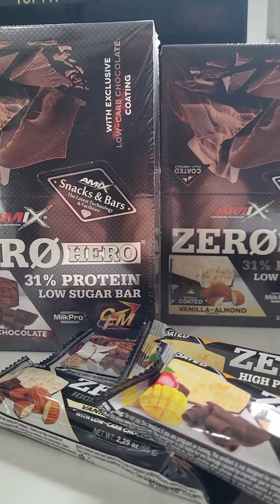Batony Proteinowe bez cukru - Amix Zero Hero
Chyba każdy na świecie lubi słodycze, zwłaszcza pyszne batoniki. Jednak zdrowy styl życia i restrykcyjna dieta wykluczają tego typu przysmaki z codziennego jadłospisu. Okazuje się jednak, że wcale nie jest to zabieg konieczny. Amix Nutrition oferuje batony białkowe o niemal zerowej zawartości cukru! Baton białkowy Zero Hero to produkt o wyśmienitym smaku i konsystencji. Zdecydowanie wyróżnia się na tle swojej konkurencji a jego smak nie odbiega od tradycyjnych, pełnych cukru i tłuszczu, sklepowych batonów.

Zero Hero cechuje zerowa zawartość cukru. Nawet czekolada wykorzystana do produkcji batonów nie zawiera żadnych zbędnych, węglowodanowych dodatków. No i przede wszystkim, każdy baton dostarczy Ci ponad 20 g pełnowartościowego białka najwyższej jakości! Wszystko to dostępne w 6 różnych wariantach smakowych, które zadowolą nawet najbardziej wymagające podniebienia. Nie rezygnuj ze zdrowej diety i wymarzonej sylwetki jednocześnie pozwalając sobie na doskonałe batony w codziennym jadłospisie.